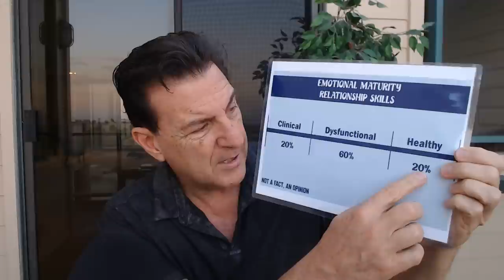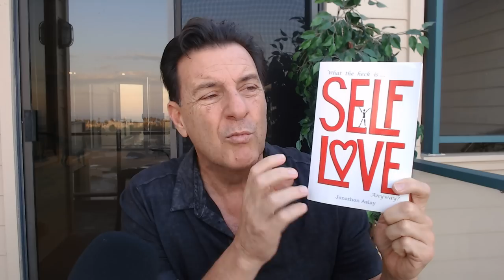Men (Over 40) Need THESE 4 Things To Commit